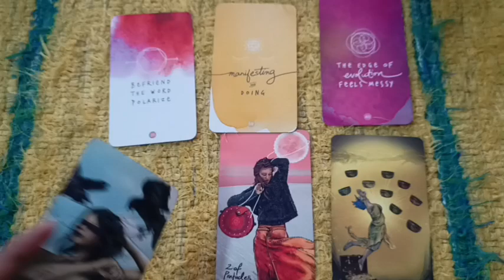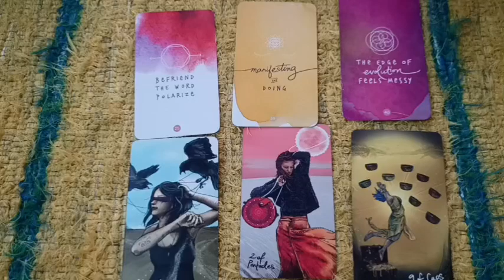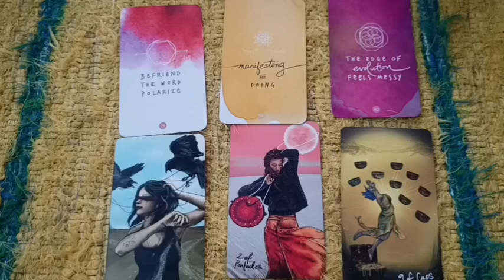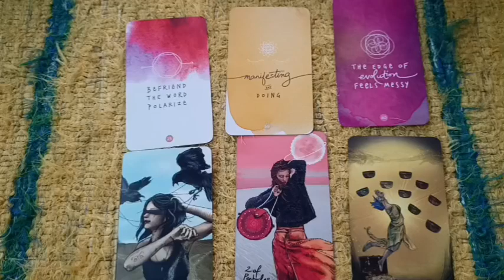गुप्त नवरात्रि में कुंभ राशि aquarius के लिए दुर्गा मां का संदेश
•Gupt Navratri Hawans 6-15 July
•Personal Tarot Reading
•Hawan Bookings
•Sawan month Hawans
22 July -19Aug

•गुप्त नवरात्रि हवन 6-15 जुलाई
•पर्सनल टैरोट रीडिंग
•हवन बूकिंग
•सावन माह हवन 22जुलाई - 19 अगस्त तक